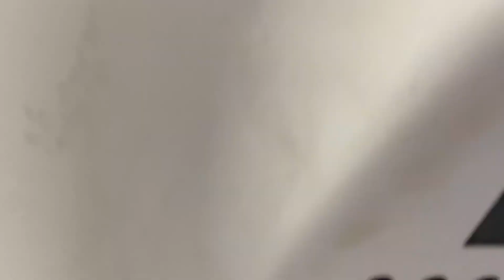Xlerator and ATC tiger eco M&S Basingstoke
People who likes my hand dryer content I’ll tag you
@RandomStuffByNoah @DanAndHandDryers @HandDryersByDDj @Lunar_official-e6t and @irishhanddryers7129
I went in the women’s cuz the toilet was cramped in and it was very small